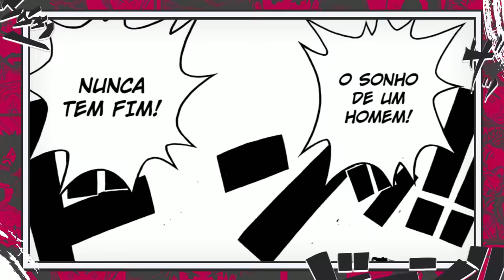ISSO MUDA TUDO! O SONHO FINAL DE LUFFY E ROGER REVELADO - ONE PIECE 1088